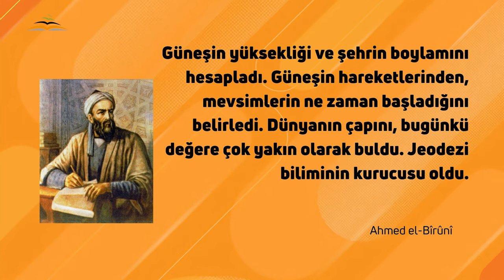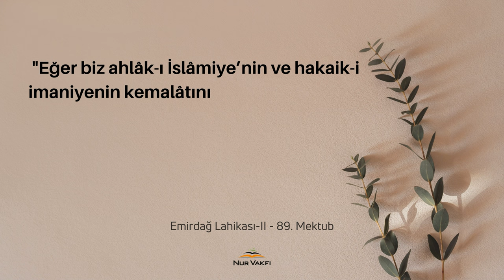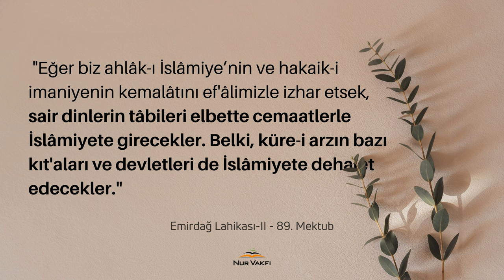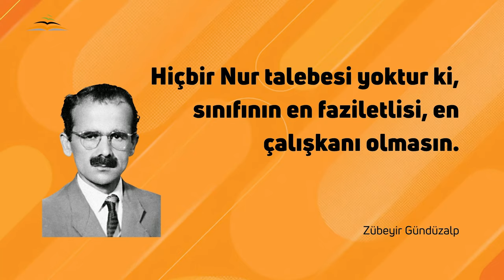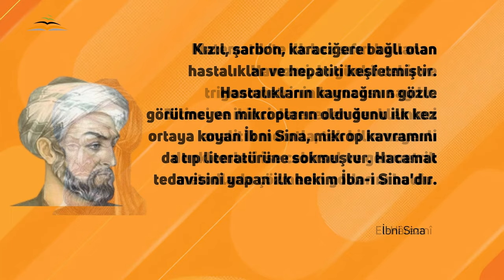Müslümanlar Neden Bu Halde? Çözümü nedir? | Zekeriya Yılmaz | 4K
Bursa'da Ortaokul ve Lise öğrencisi kardeşlerimizle yaptığımız Risale-i Nur sohbetimizi sizlerle de paylaşış bulunmaktayız.
Müslümanların neden yüzyıllardır tembel olduğunu bunun nedeni ve çözümü hakkında Bediüzzaman Hz'lerinin bize sunduğu çözümler hakkında biraz tefekkürde bulunduk.
Programımızda bu gibi sohbetlerin yanı sıra Kur'an-ı Kerim Siyer ve sportif faaliyetler de bulunmaktaydı.
Amacımız henüz fıtratı bozulmamış akıl ve kalplere özgür düşünebilmeyi öğretmek ve onları Ümmet-i Muhammed'e (a.s.m) layık hayırlı bir nesil olabilmelerini sağlamaktır.

"Gayemiz Her Haneyi Bir Medrese-i Nuriye Yapmaktır."

00:00 Giriş bölümü
01:30 Müslümanların sorunu ne?
03:18 Ecdadımızın 1000 yıllık hizmeti
05:44 Nasıl örnek olacağız?
08:58 Medeniyet bu mu?
11:08 Çözüm ne?
12:42 Prof. Dr. Fuat Sezgin
14:41 Üstad Bediüzzaman'ın hitâbı
16:20 Kapanış...